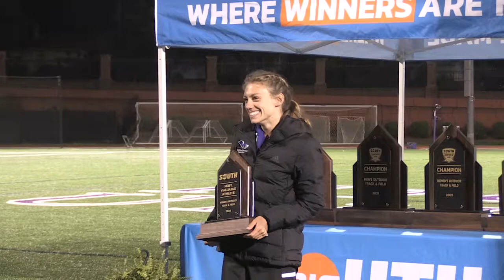2021 Big South Outdoor Track and Field Championships Recap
Check out the 2021 Big South Outdoor Track and Field Championships as we look back at notable moments.